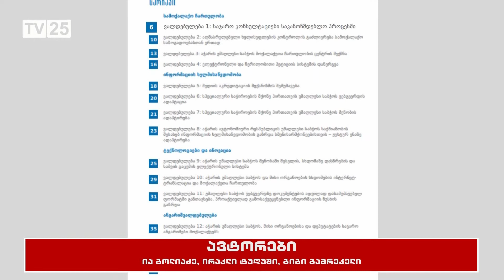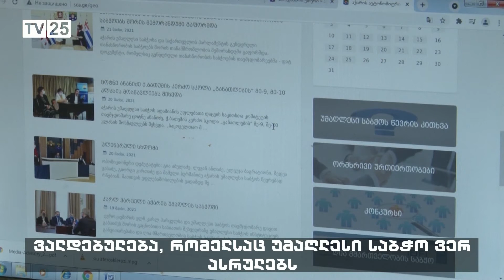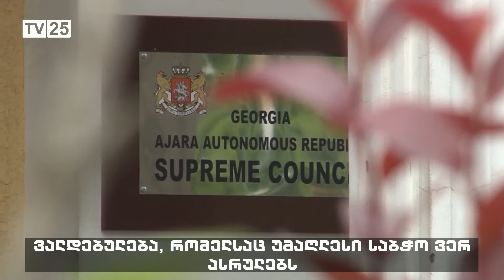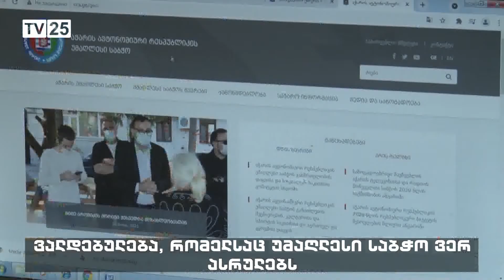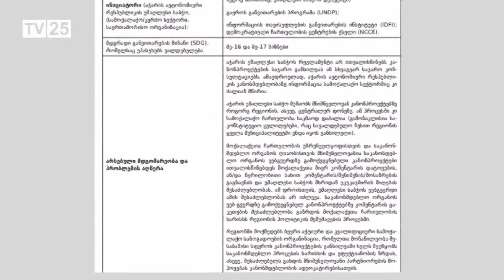ვალდებალება, რომელსაც უმაღლესი საბჭოს ვერ ასრულებს